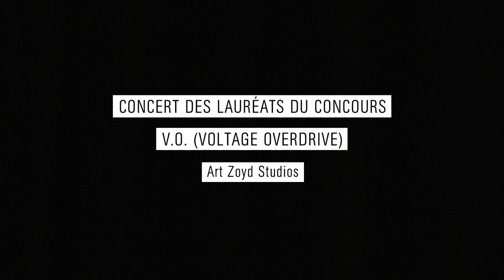[LIVE] ART ZOYD #3 : VOMIR | MuseInSitu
LIVE dans le cadre des [MuseInSitu]
Retransmis en direct le 09/04/2021 – 18h30 depuis les studios de La Muse en Circuit.

Concert des lauréats du Concours  V.O. (Voltage Overdrive) de Art Zoyd Studios en partenariat avec Césaré - CNCM.

Romain Perrot, musicien performeur, bruitiste et autodidacte construit son projet VOMIR sur la base du Harsh Noise Wall (mur bruitiste) pour lequel il écrit un manifeste hautement provocateur. Ses performances n’ont qu’un objectif : provoquer l’état de transe.